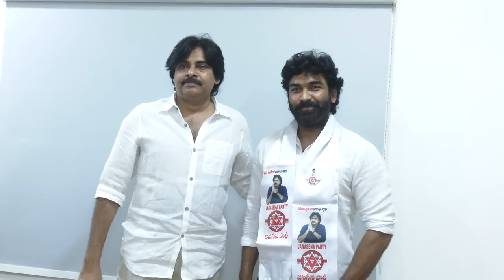జనసేన పార్టీలో చేరిన ప్రముఖ టీవీ, సినీ నటుడు శ్రీ సాగర్ | Pawan Kalyan